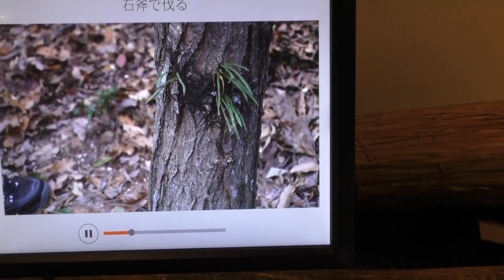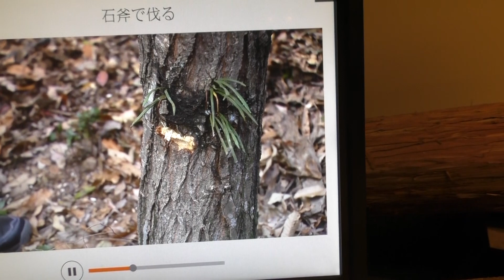Как рубят дерево каменным топором. Музей Такенака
Показан РЕАЛЬНЫЙ процесс рубки деревьев каменным топором, более подробно в серии видео "Музей Такенака" там всё о музее японского стоярного и плотницкого инструмента.
Сделал как рекламу остальных 6 частей